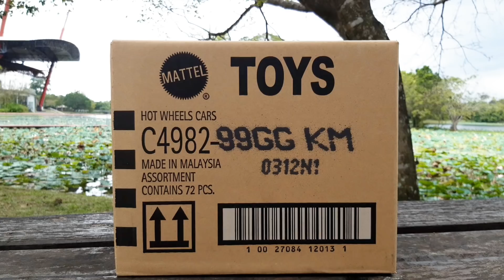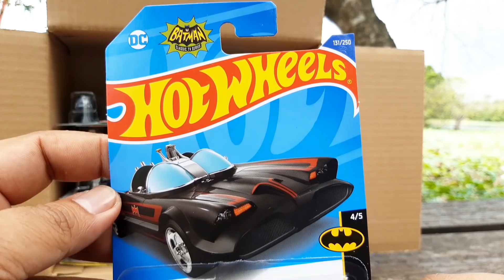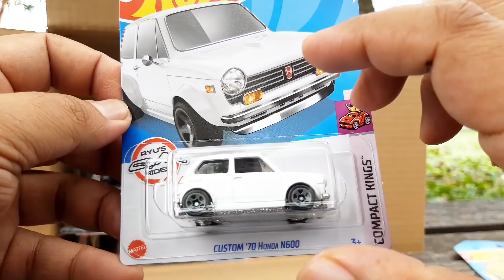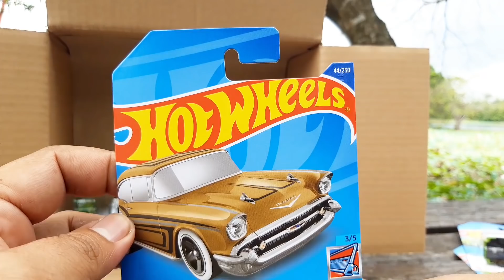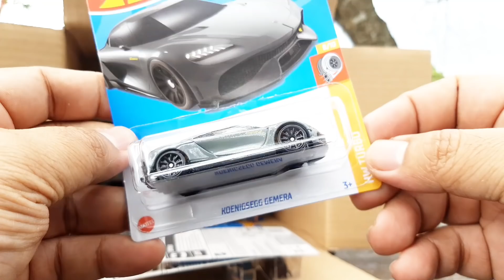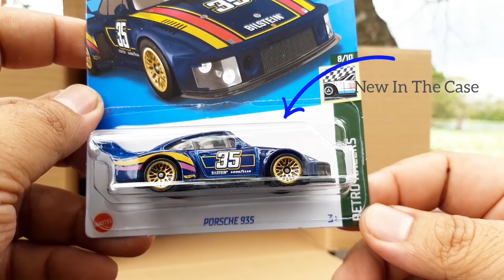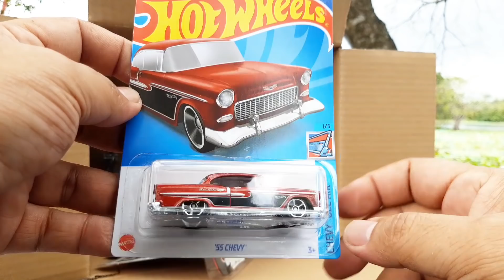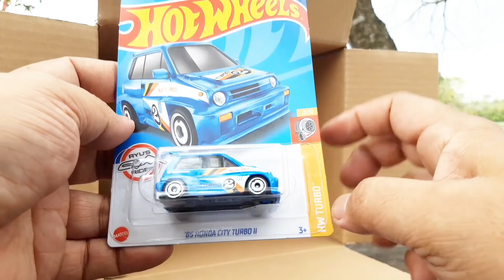Unboxing | Hot Wheels G Case 2022 - Volkswagen Kafer Racer STH 🔥🔥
Case G 2022

Super TH :  VOLKSWAGEN KAFER RACER
Regular TH : DUCK N' ROLL
ID Card :  -
International Case